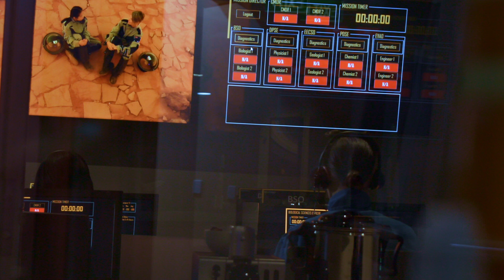What Sort Of Foods Will We Eat On Mars | Space Waste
TAKE ME TO YOUR TEACHER. Free lesson plans for Year 3-6 are available

Maddy learns about sustainability in space from Mars One astronaut candidate Dianne McGrath.